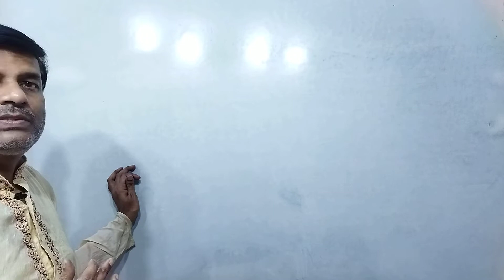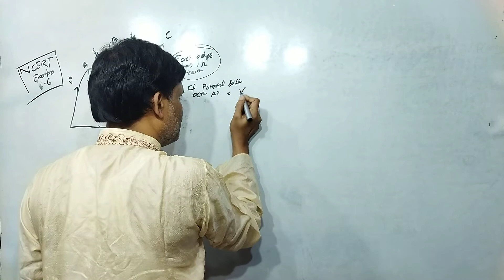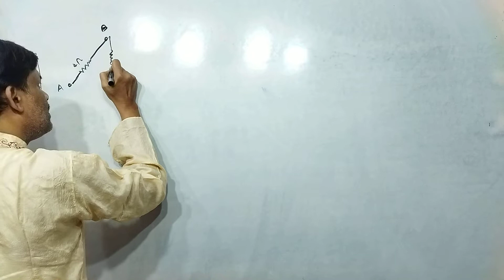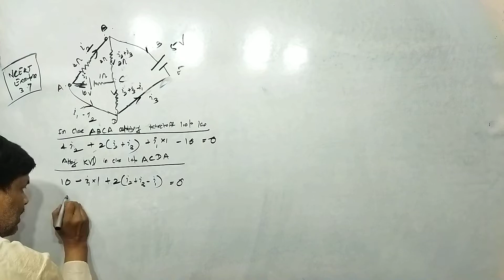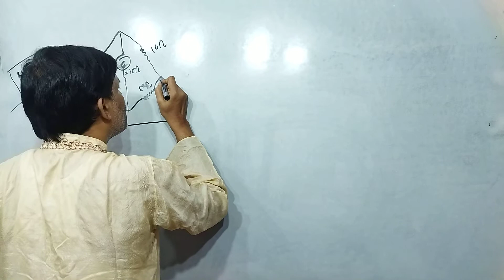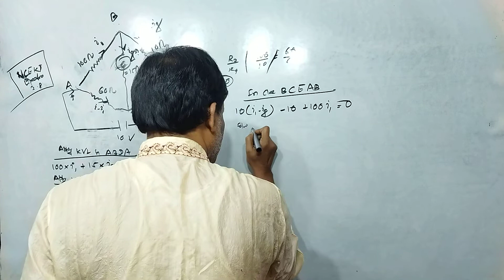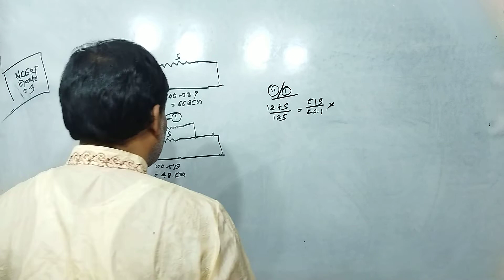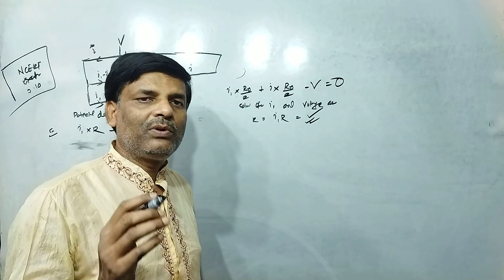विद्युत धारा Rajesh Tutorials Class 12 भौतिकी L 3.10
NCERT Example 3.6, 3.7, 3.8,3.9 and 3.10